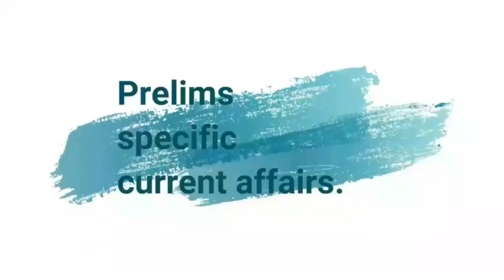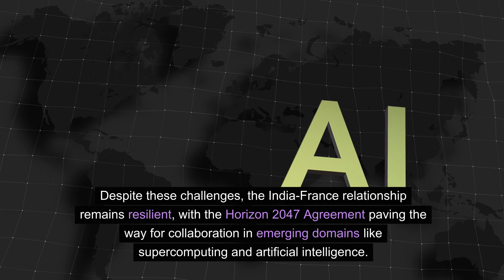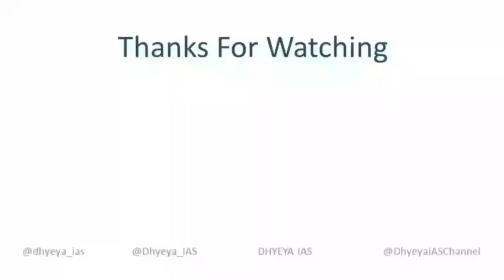Daily News Videos :India-France Strategic Partnership| Dhyeya IAS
🌏🤝 In this insightful video, we delve into the robust and dynamic strategic partnership between India and France, a relationship that has become a cornerstone of global geopolitics. Join us as we explore the deep-rooted ties and shared values that bind these two nations together.

🇮🇳🇫🇷 From the historical origins in 1998, when France recognized India's position in the global nuclear order, to the recent high-profile visit of French President Emmanuel Macron to India, we trace the evolution of this enduring alliance. Discover how these two countries have fostered a bond based on strategic autonomy, a commitment to multipolarity, and a mutual understanding of each other's security concerns.

🔍 Key Highlights:
- The significance of President Macron's presence at India's Republic Day celebrations.
- The pivotal moments since 1998 that have strengthened this partnership, including France's support for India's bid for a permanent seat on the UN Security Council.
- The synergy of France's withdrawal from NATO's integrated military command in 1966 with India's non-alignment stance.

🛡️ Defense and Beyond:
- Uncover the depths of the defense collaboration, including the Rafale aircraft agreements and the India-France Defense Industrial Roadmap.
- Learn about the broader implications of this partnership in sectors like space, commerce, and education, and the ambitious target of 30,000 Indian students in France by 2030.

🌐 Adapting to Global Dynamics:
- Understand how this partnership is not just about defense but also encompasses commercial and civilian realms, with joint working groups in agriculture, civil aviation, and IT.
- Insights into ongoing negotiations and collaborations in defense and aerospace technology.

🔗 A Partnership of Values:
- Discover how the India-France relationship is a testament to the resilience of bilateral ties and the power of shared values.
- The significance of President Macron's visit and the personal rapport between leaders in reinforcing this unique partnership.

🌟 Conclusion:
- As India and France navigate global challenges, their partnership stands as a beacon of cooperation, innovation, and shared aspirations, transcending strategic convenience to embody mutual respect and shared values.

Thankyou